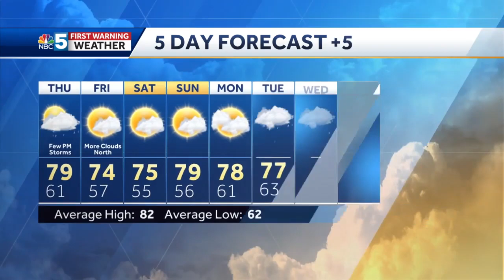Video: Watching Showers and Thunderstorms Thursday (8-10-22)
Matt has the latest on the next cold front and its impacts.